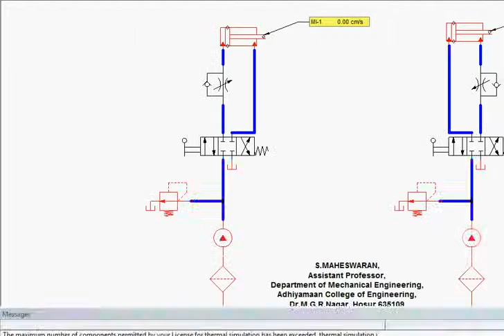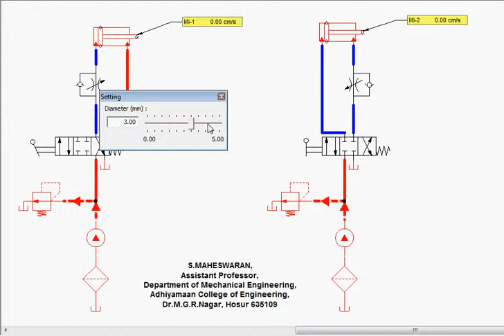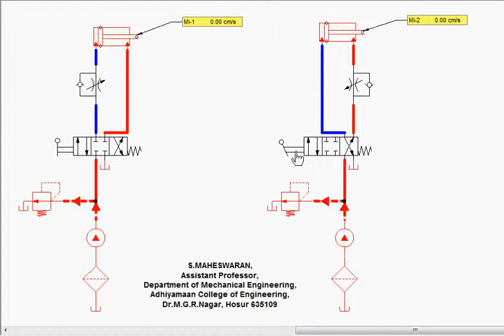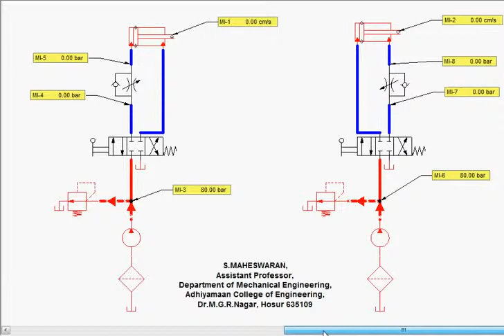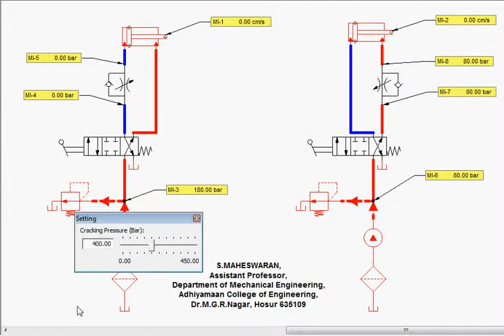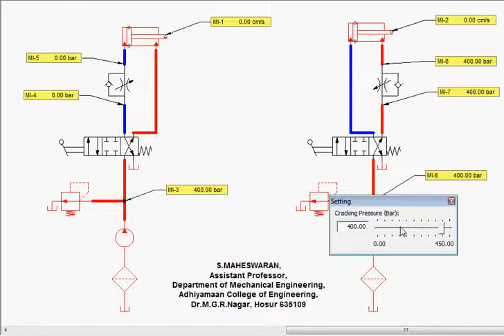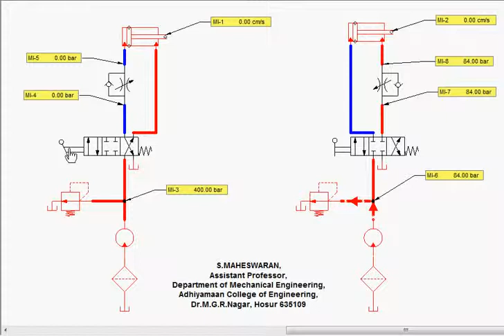Speed Control Circuit Hydraulics